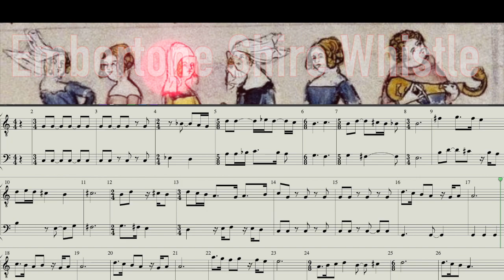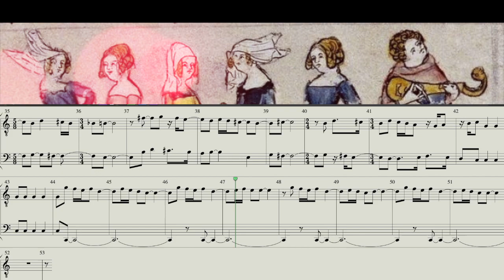Medieval style music with virtual instruments?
Here's a little piece with more of a Medieval flavour rather than an accurate pastiche.
Instruments used:
Enzo Hurdy Gurdy by Simple Samples Audio
Shire Whistle by Embertone
Bassoon by VSL
Soprano Recorder by Kontakt
Ethnic Drums from  Damage by Heavyocity
Flying Hand Percussion by HandheldSound
European Folk Kit by Logic